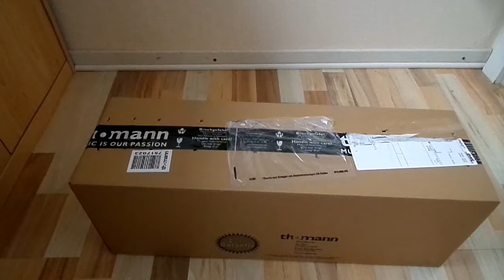Unboxing - the t. Bone SC450 (NightCatcher/German)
Unboxing zum T Bone SC450 als XLR Variante. Das Mikrofon kostet bei Thomann einzeln 99€ und ist ein Studio Großmembran Mikrofon mit richtcharakteristik Niere.
Der Frequenzgang geht von 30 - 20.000 Hz. Die Impedanz liegt bei 200 Ohm.